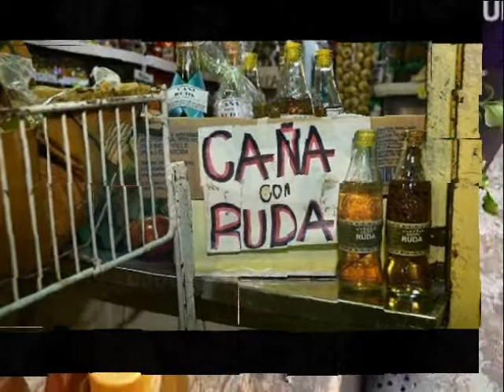Caña con ruda - Juan Carlos Soria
Autor: Luis Emiliano Ocampos.
*Audio proveído por Daniel Torales.